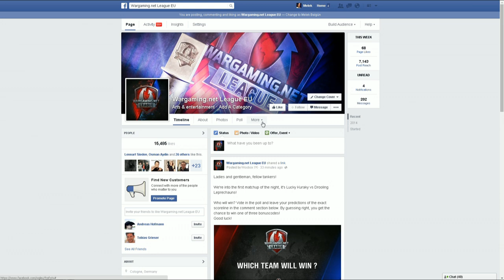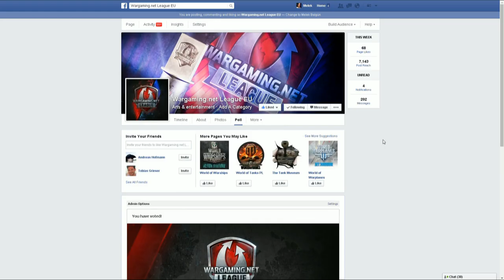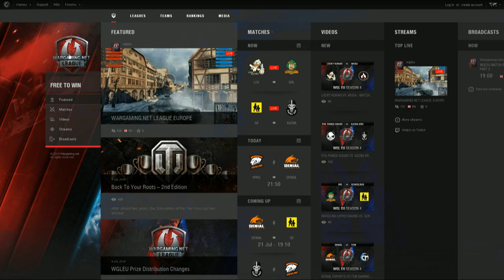Lucky Kuraki vs. DRL - Matchday 9 - WGLEU Season 4 - World of Tanks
Wargaming.net League Europe - Season 4